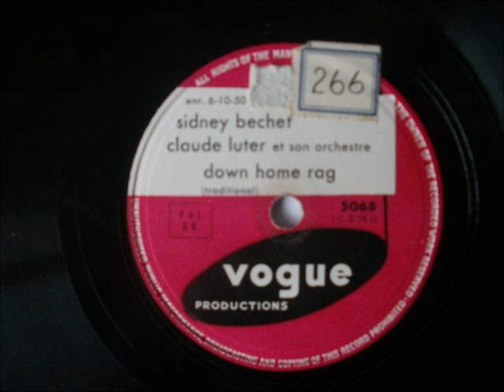Sidney Bechet avec Claude Luter et son Orchestre - Down Home Rag 78 recording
One of the greatest ever jazz soloists performing an old classic with Claude Luter